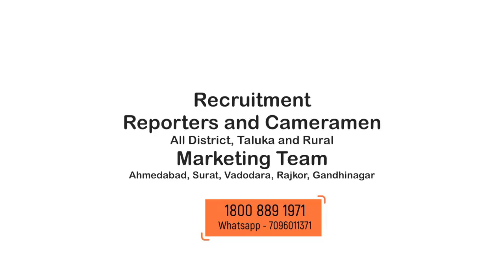Ahmedabad Riverfront ટી સ્ટોલ ચલાવતી વિકલાંગ મહિલા| Neha bhatt ટી સ્ટોલ દૂર કરવા AMC & પોલીસની કવાયત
About Video: 'પ્રેમથી તમે કીધું હોત કે CM સાહેબ આવે છે તો હું જતી રહી હોત,...', AMCના દબાણ શાખાના અધિકારી પર વિકલાંગ મહિલાનો ગંભીર આક્ષેપ, જુઓ VIDEO
અકસ્માત માં પગ કપાયા બાદ રીવરફ્રન્ટ પર ચા વેચવા મજબૂર બનેલી યુવતી નેહા ભટ્ટ નો ટી સ્ટોલ દૂર કરવાની પોલીસે કવાયત હાથ ધરતા યુવતી ધ્રુસકે ને ધ્રુસકે રડી પડી.અમદાવાદમાં આ દિવ્યાંગ બહેન જે ચા વેચીને પોતાના પરિવારનો બોજ ઉઠાવી રહી છે. તંત્ર દ્વારા પરેશાની.
 અમદાવાદના રિવરફ્રન્ટ પાસે ટી સ્ટોલ ચલાવતી વિકલાંગ મહિલાનો વીડિયો સોશિયલ મીડિયામાં વાયરલ થયો છે. જેમાં AMCના અધિકારી અને પોલીસ જવાનો જોવા મળી રહ્યા છે. વીડિયોમાં મહિલાએ પોતાની વ્યથા ઠાલવી છે. વીડિયોમાં મહિલાએ આક્ષેપ કર્યો છે કે, દબાણ શાખાના અધિકારી દરેક લારીવાળા પાસેથી હપ્તા ઉઘરાવે છે.
વીડિયોમાં રડતા રડતા મહિલા જણાવી રહી છે કે, 'વિકલાંગ દીકરીને તમે હેરાન પરેશાન કરો છે. તમે એટલું કહ્યું હોત કે બહેન આજે CM સાહેબ આવે છે, તમે જતા રહો તો હું જતી રહેત. મને કોઈએ પ્રેમથી કીધું હોત કે સીએમ સાહેબ આવે છે, હું પણ રિસ્પેક્ટ કરું છું અને કોઈનું ખરાબ નથી કરતી. આટલી બધી લારીઓ ચાલે છે એ કોઈને નથી હટાવતા દરરોજ મને હેરાન કરવા માટે આવે છે.'
મહિલાએ કહ્યું કે, 'પ્રેમથી કીધું હોત કે સીએમ સાહેબ આવે છે બહેન આજે જતી રે, આવતીકાલે આવી જજે તો હું ના પાડત. મારી પાસે રેકોર્ડિંગ છે, હપ્તા ખાઈ ખાઈને આ લોકો લારીઓ ઊભી રાખવા દે છે. એમનો માણસ કહીને ગયો કે કાલે લારી ન રાખતા AMCવાળા આવવાના છે. આજે એકપણ લારી નથી આવી. તમે આજ પોલીસ સ્ટેશનમાં હોયને તો જોજો દરરોજ અહીંયા લારીઓ ઊભી રહે છે. હું ખોટી નથી, હું સાબિતી વગર નથી બોલતી અને પગ નથી આવી દીકરીને હેરાન કરો છો.'